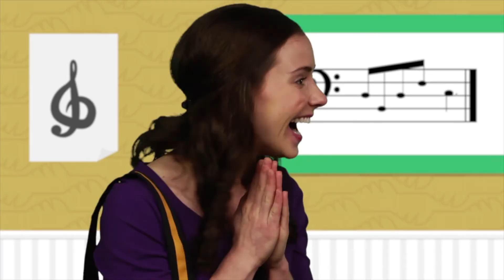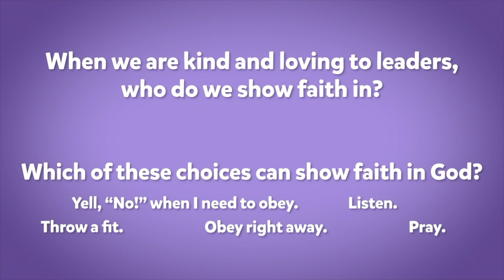IMAGINATION STATION ADVENTURE 004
Our weekly ONLINE EXPERIENCE for PRE-K & Kindergarten ages from Evangel Temple